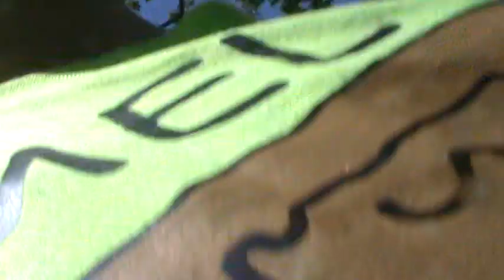lunberjackin will catch up with you. only takes a matter of time.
very dangerous. Physics applies to everybody. Do NOT TRY THIS AT HOME. This is why I do NOT advise anybody mess with trees unless you have supervision. figured, If I'm gonna almost die... I might as well get it on video.